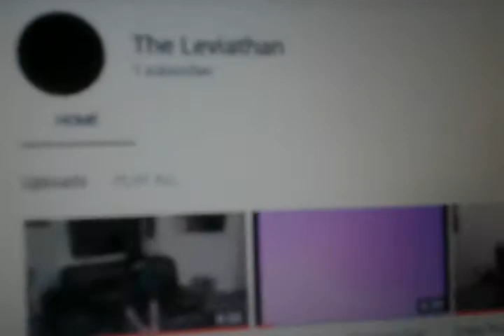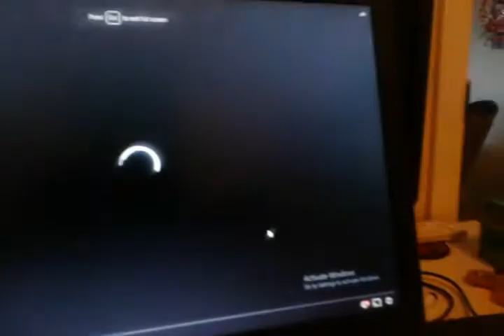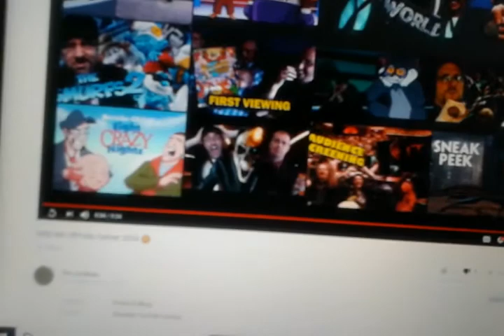Shout out to the leviathan